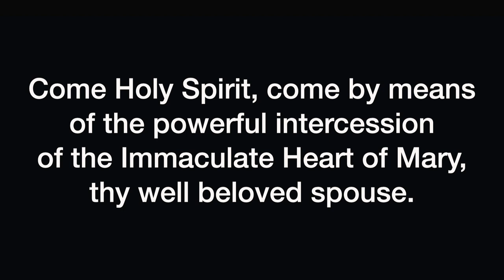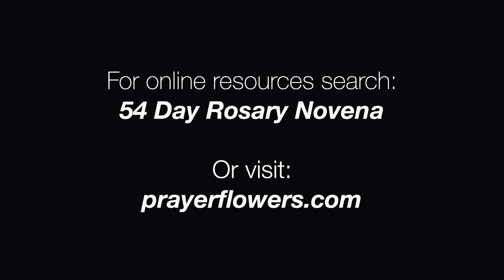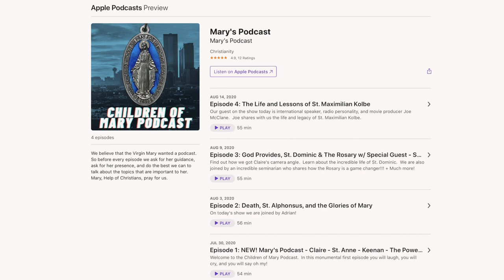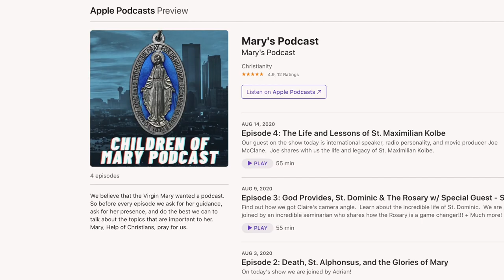54 Day Novena & The Secret of Mary